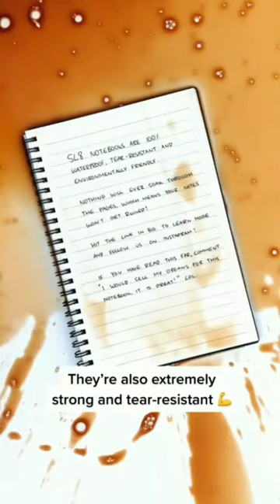The best Notebook ever!!🤩